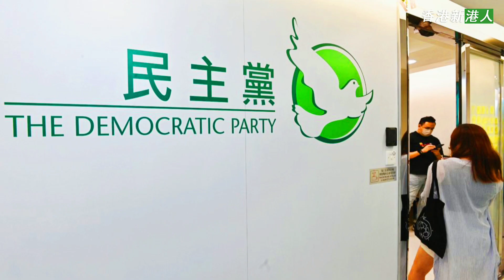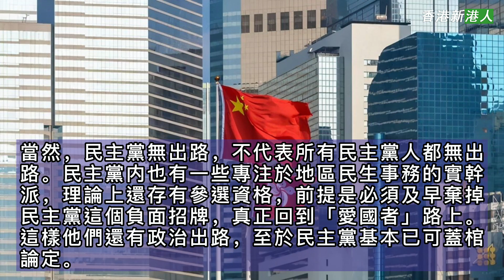民主黨已可蓋棺論定 退黨才有真正出路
民主黨於26日召開會員大會討論是否參加12月立法會選舉，但最終又草草收場，會員大會以暫時沒有黨員表態參選為由，授權中委會自行決定。參選是一個政黨的生存問題，但民主黨半年來卻拖拖拉拉、猶抱琵琶、進退失據，龍門一搬再搬，責任一推再推，完全沒有一個政黨的格調。

民主黨如果以會員大會決議方式決定不參選，將被視為對新選舉制度、對中央及特區政府的對抗，這是一個嚴重的「政治定性」，重則可以國安法追究，輕則也將斷絕民主黨的政治前途。

民主黨已經變成另一個反中的激進政治組織，不符合「愛國者」的要求，以民主黨之名參選者根本都難以「入閘」。現在不是民主黨想選就可以選，是民主黨想選就必須改弦易轍，證明民主黨已經回到「愛國者」的路上，才有機會選。

然而民主黨民主黨仍然執迷不悟，依然拒絕與「攬炒派」、「港獨派」切割，甚至連公開反對、譴責「港獨」都不敢。可以斷言，民主黨已經沒有任何政治前途可言，除非全面修改路線，全面扭轉對抗、激進立場，但現在看來這樣的可能性已是微乎其微。

當然，民主黨無出路，不代表所有民主黨人都無出路。民主黨内也有一些專注於地區民生事務的實幹派，理論上還存有參選資格，前提是必須及早棄掉民主黨這個負面招牌，真正回到「愛國者」路上。這樣他們還有政治出路，至於民主黨基本已可蓋棺論定。